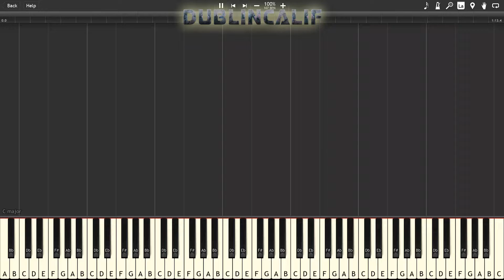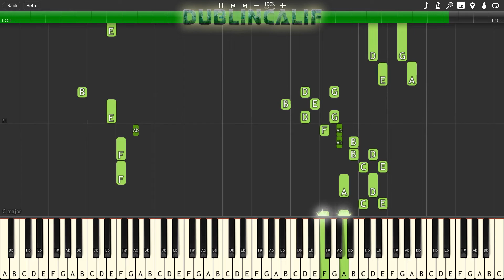Pokemon Black & White - Route 1 Theme Piano Tutorial Synthesia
, arranged and provided by JDMEK5